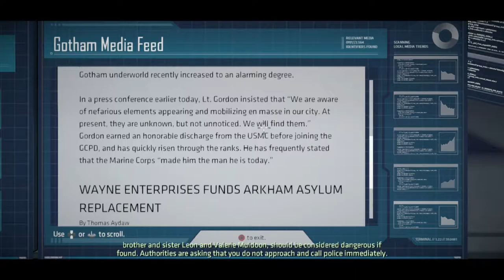Batman The TellTale Series Episode 1 Relam Of Shadows Gameplay Walkthrough Part 2- Oswald Cobblepot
Hello Everyone. In This Awesome Part We Meet Up With An Old Friend Oswald Cobblepot AKA The Penguin And Have A Press Conference That Goes Really Wrong Really Fast
Stay Awesome!